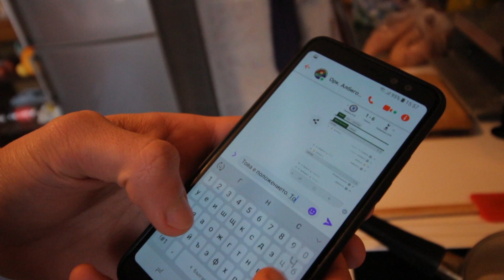Бобо у Лебо - Епизод 5 - Милен